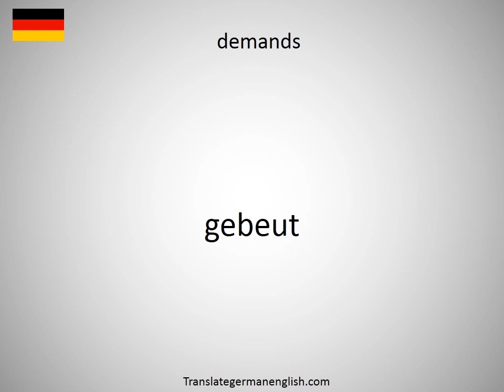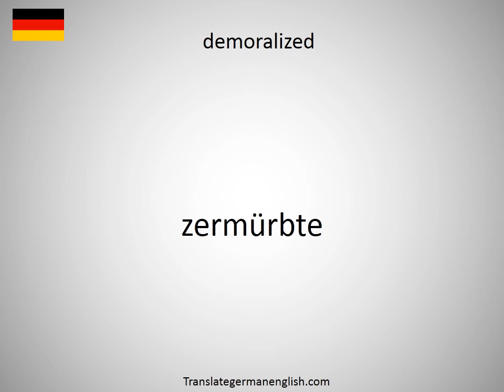How to say dextrose in German?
How to say dextrose in German? Learn the pronounciation dextrose! How to Pronounce dextrose. Expand your vocabulary, learn German words. Practice German online. Use this free pronunciation guide to practice words at a time. Learn German for free. Thank you for viewing, please like or subscribe! hoe om te sê, si të thuash, እንዴት እንደሚናገር, wie sagt man, comment dire, come dire, como dizer, как сказать, nasıl denir, cómo decir, 怎么说, πώς να το πω, hoe zeg je.